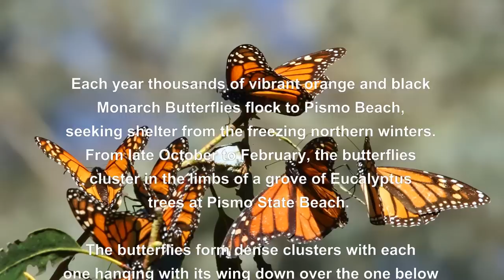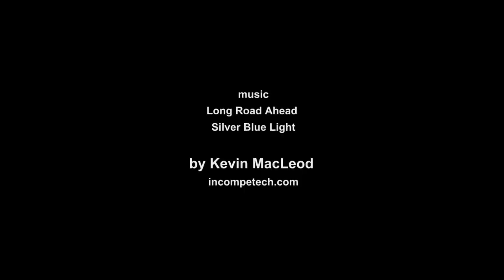The Monarch Butterflies of Pismo Beach, California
Be sure to watch this video in HD.

Each year thousands of vibrant orange and black Monarch Butterflies flock to Pismo Beach, seeking shelter from the freezing northern winters. From late October to February, the butterflies cluster in the limbs of a grove of Eucalyptus trees at Pismo State Beach.

The butterflies form dense clusters with each one hanging with its wing down over the one below it to form a shingle effect. This provides shelter from the rain and warmth for the group. The weight of the cluster help keeps it from whipping in the wind and dislodging the butterflies.